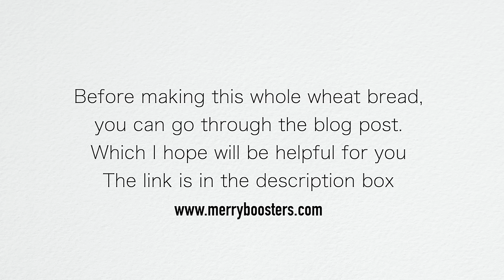Fluffy Whole wheat bread recipe|Brown Bread Recipe|Wholemeal bread recipe|Wholegrain bread recipe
In this 100% whole wheat bread recipe we will see how to make whole wheat bread or brown bread in five simple steps.
In this homemade brown bread recipe we use only six basic ingredients.
This wheat bread recipe is so easy that,We don't use any special equipments in this homemade honey whole wheat bread recipe.
This is also an eggless whole wheat bread recipe.
Just substitute butter with vegetable oil and we can modify this wheat bread recipe to a complete vegan whole wheat bread recipe.
Though the method of making white bread and whole wheat bread are the same, there are some challenges while making brown bread.
Whole wheat flour contain not only the endosperm but also bran and germ of the wheat berry; which makes it difficult to get enough rise and softness to the whole wheat bread.

Ingredients used in this whole wheat bread recipe or brown bread recipe or wholemeal bread recipe or whole grain bread recipe

Lukewarm water
Salt
Honey
Yeast
Butter

In this whole wheat bread recipe  or brown bread recipe or wholemeal bread recipe or whole grain bread recipe we make whole wheat bread in five simple steps

1 Prepare the bread dough
2 Proof the dough
3 Shape the bread
4 Final rising
5 Bake the whole wheat bread

I have noticed there is difference in the properties of whole wheat flour/wholemeal flour for different brands
So the amount of water to  be added will be slightly differ and the kneading time to achieve good gluten strength will also vary.
And if our dough is not showing enough gluten strength ,our bread will not rise well and so it will be denser in texture than regular white bread.

I hope you liked this fluffy 100% whole wheat bread recipe  or brown bread recipe or wholemeal bread recipe or whole grain bread recipe
Hope you will make this healthy whole wheat bread at home and everybody will love it.
Happy baking..Stay healthy!

My Camera

My Camera Lens

My Mic

CONNECT